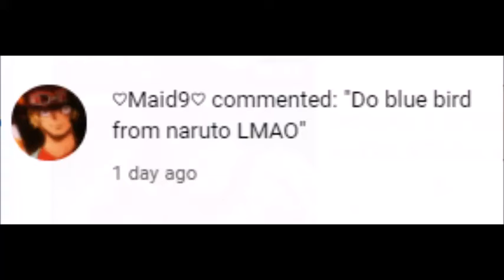Blue Bird (Naruto Shippuden OP) - Recorder Cover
Naruto got older and learned to play recorder